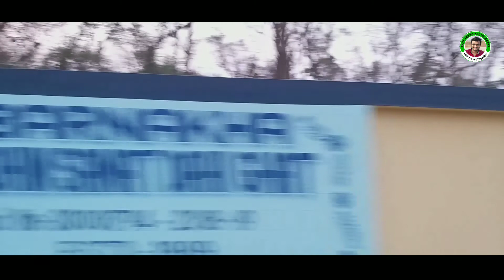শিশুবন, নয়াগ্রাম ঝাড়গ্রাম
কখনো কখনো ঘরের চৌহদ্দিটুকুই বুঝি নিতান্ত তুচ্ছ মনে হয়। পায়ের তলার সর্ষে গুলো চঞ্চল হয়ে ওঠে রীতিমতো। আর এমন মেজাজেই শুরু হয়ে যায় পথে বেরিয়ে পড়ার নানান ফিকির। জঙ্গলমহলের শাল পিয়ালের অপার সৌন্দর্য ভ্রমনের নেশাকে আরও তৎপরতা এনে দেয়। জঙ্গলমহল আজ হয়ে উঠেছে “পর্যটকদের” জঙ্গলমহল, নির্ভেজাল আনন্দের চারণভূমি। করোনা পরিস্থিতিতে লকডাউনের ফলে পর্যটকদের জোয়ারে কিছুটা হয়তো ভাটা পড়েছে। তবুও প্রকৃতি নিজেকে নবরূপে উপস্থাপিত করেছে বার বার।

ভসরাঘাটের কাছে নয়াগ্রামের ডাহি পার্ক এবং শিশুবন পিকনিক প্রেমী মানুষের প্রথম পছন্দ। কয়েকদিন আগে ডাহি শিশুবন ও ডাহি পার্ক নিয়ে একটি ভিডিও বানিয়েছিলাম। সেই ভিডিওটা আমার চ্যানেলে দেখতে পাবেন, এই ভিডিওটি আগের ভিডিওর দ্বিতীয় পর্ব বলা যেতে পারে। জঙ্গলকন্যা সেতু থেকে নয়াগ্রাম যাওয়ার রাস্তায় ডানদিকে হলো ডাহি পার্ক আর শিশুবনের পশ্চিম অংশ। আর বামদিকে হলো শিশুবনের পূর্ব অংশ, যেটা আজকের ভিডিওর মূল বিষয়বস্তু। পশ্চিম দিকের অংশ নিয়ে ভিডিও দেখতে নিচের লিঙ্কে ক্লিক করুন

আজকের ভিডিও মূলত শিশুবনের পূর্ব দিকের অংশ নিয়ে। শিশুবনের পূর্ব দিকটা তুলনামূলক ভাবে অনেকটা নির্জন এবং সুবর্নরেখা নদী লাগোয়া। প্রচুর শিশু গাছ রয়েছে। সাথে রয়েছে বালি খাদানের ভাঙ্গাচোরা কিছু বাড়ি। নির্জনতা ও প্রকৃতি মিলেমিশে এক অনির্বচনীয় পরিবেশের সৃষ্টি করেছে। দেখে খারাপ লাগলো যারা পিকনিক করতে এসেছিলেন তারা যথেচ্ছ ভাবে প্লাস্টিক ব্যাবহার করে প্রকৃতিকে নষ্ট করেছেন। কিছু মানুষ মদের বোতল ভেঙে এদিকে ওদিকে ছড়িয়ে ছিটিয়ে রেখেছেন। নয়াগ্রামের এই শিশুবন প্রকৃতিগত ভাবে সত্যিই সুন্দর, একে রক্ষা করার দায়িত্ব আমাদের সকলের। প্রশাসনকেও সর্দথক ভূমিকা নিতে হবে।

শীতের আগমনে লকডাউন পরবর্তী পরিস্থিতিতে প্রকৃতি ও মানুষের মেলবন্ধনে নয়াগ্রামের ডাহিতে এক অপরূপ পরিবেশের সৃষ্টি হয়েছে। সেই দৃশ্যের কিছুটা তুলে ধরার চেষ্টা। বিগত বছরগুলোতে বহু মানুষ আসতেন যদিও এবছর করোনার কারনে তুলনামূলক ভাবে কম মানুষ এসেছেন।  এই অপরূপ প্রকৃতিকে চাক্ষুস করতে আর শহরের কোলাহল থেকে শান্তি পেতে চান তাহলে একবার অবশ্যই আসতে হবে নয়াগ্রামের ডাহিতে।

সকলের ভিডিওটি কেমন লাগলো অবশ্যই জানাবেন, ভালো লাগলে শেয়ার করবেন।

This video was taken at east side of dahi park situated in newly created jhargram district of west bengal. Few days back I made another video based on west side of sishuban. West side dahi park is there. Today's video mainly based on east side of Sishuban. This side is very secluded. Very few people arrive in this side.In the season of poush in bengali calender nature redefines itself. All around is filled with yellow. Come on in, take a look and enjoy yourself!

স্থান - ডাহি শিশুবন, নয়াগ্রাম ঝাড়গ্রাম
তারিখ - ৯ই জানুয়ারি ২০২১